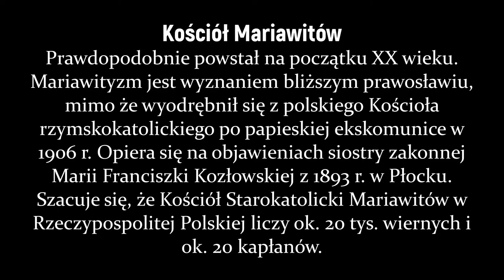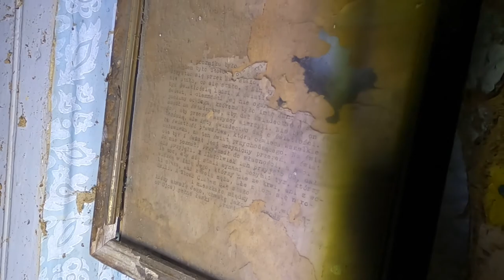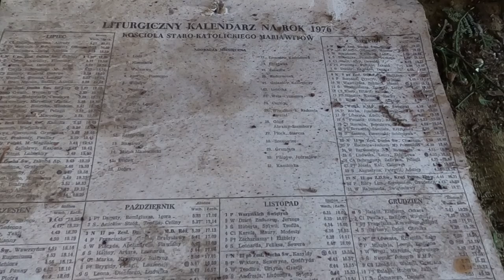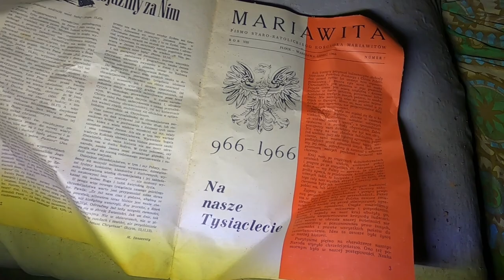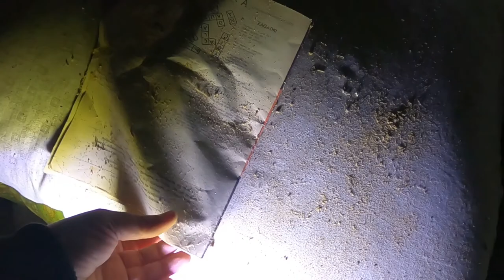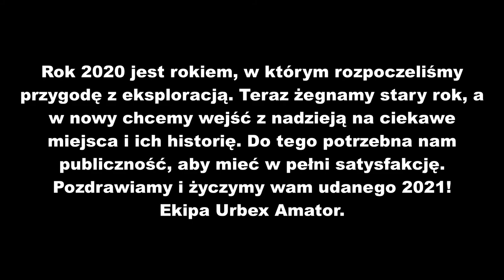Klimatyczny kościół Mariawitów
Kościół pod wezwaniem św. Walentego  prawdopodobnie powstał na początku XX wieku. Został ufundowany przez Franciszka Chrósta i Ludwika Redę, którzy uciekli z carskiej armii, a kaplicę wznieśli jako wotum dziękczynne za ocalenie życia. W ostatnich latach w nabożeństwach uczestniczyło tu niewiele ponad 5–10 osób, które obecnie dojeżdżają do innych ośrodków mariawickich. W roku 2011 kaplica została wpisana do rejestru zabytków.
Jakie będą jej dalsze losy? Tego nie wie nikt, ale na szczęście okoliczni mieszkańcy starają się doglądać obiektu i utrzymywać w nim porządek.
Mariawityzm jest wyznaniem bliższym prawosławiu, mimo że wyodrębnił się z polskiego Kościoła rzymskokatolickiego po papieskiej ekskomunice w 1906 r. Opiera się na objawieniach siostry zakonnej Marii Franciszki Kozłowskiej z 1893 r. w Płocku. Szacuje się, że Kościół Starokatolicki Mariawitów w Rzeczypospolitej Polskiej liczy ok. 20 tys. wiernych i ok. 20 kapłanów.